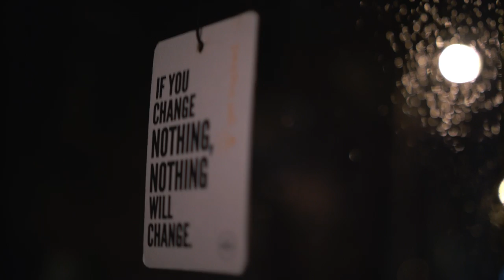Air Max - Way Of Life vol.3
Serbian Sneakerheads Community
Air Max - Way Of Life
Powered by Nike